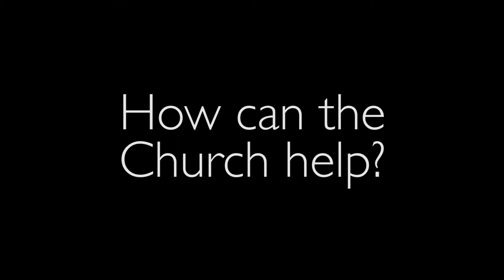The voices of young people in The Church of England, Birmingham